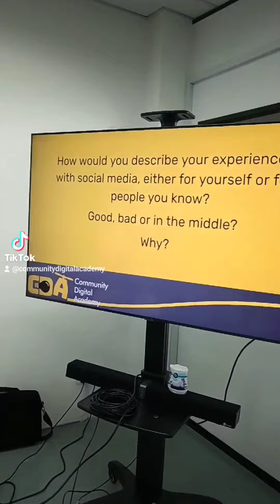24-Feb-2024 - Digital Wellbeing - Lesson Kick-Off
In our 2024 roadmap, we have decided to incorporate a 10-15 minute session on Digital Wellbeing at the beginning of all our programs. On February 24, 2024, we conducted our inaugural Digital Wellbeing session with 20 students aged 15-18. The CommonSense Curriculum comprises six topics, and we began with the "Digital Footprint & Identity" topic as social media was identified as significant for teenagers. The session was facilitated by Mr. Hanis Khair, and the students actively participated and remained engaged throughout.